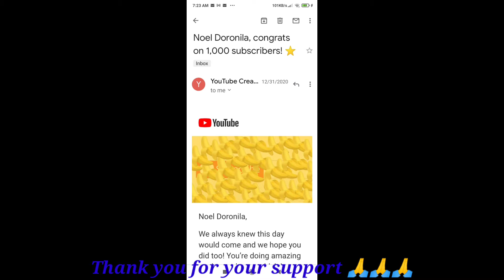Day 4 Diamond push up 💪💪💪💪